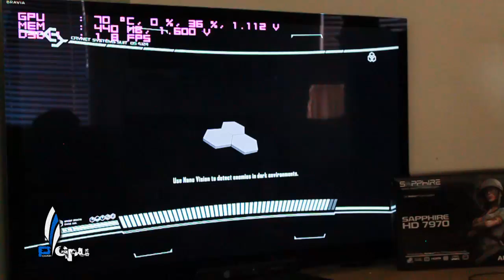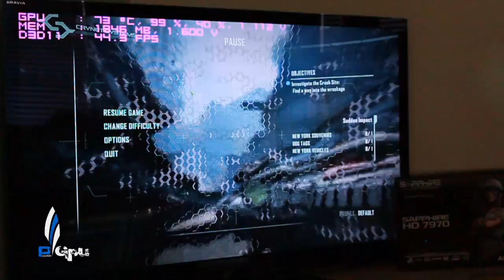AMD 7970 Crysis 2 - Benchmarked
Music is from EARTRASH. CHECK OUT HIS YOUTUBE CHANNEL.

Intel 2700k@4.6Ghz
Evga Z68 FTW
Ocz 120gb Vertex3
Ocz  60gb Vertex 3
Coolermaster silentpro 1200
Corsair 800D